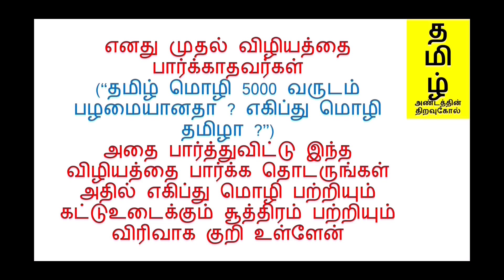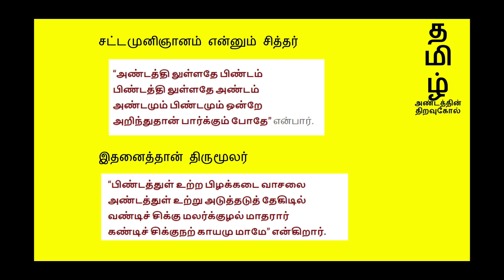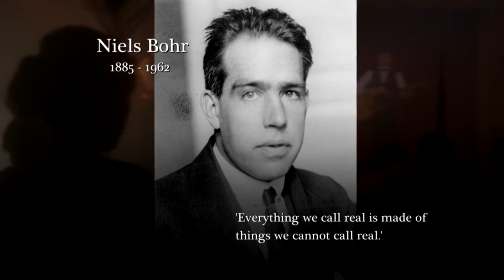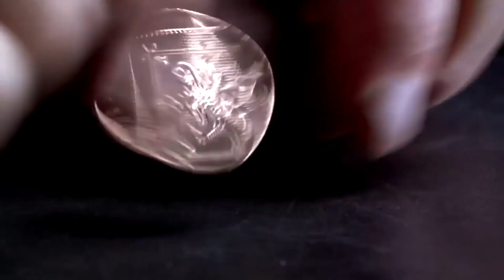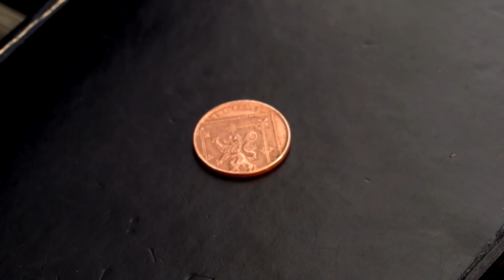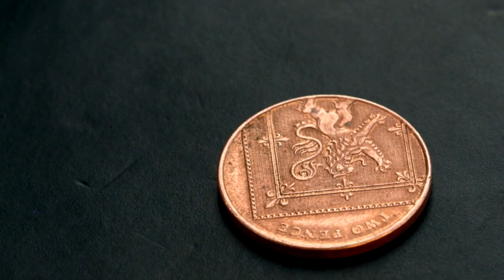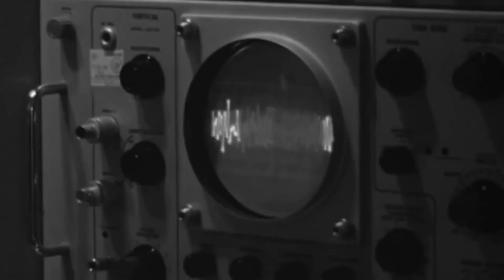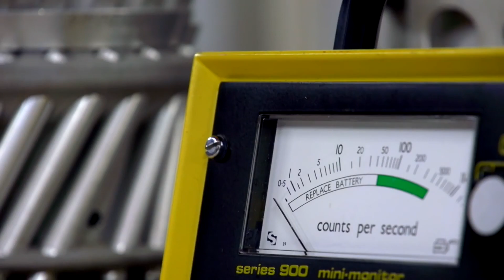மாயை Quantum Mechanics குவாண்டம் இயங்கியல், மாயை, உயர் தொழில்நுட்ப உச்சம், Gardiner G39 - பாகம்-7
இது ஒரு ஆராய்ச்சி பதிவு .இது ஒரு முதல் முயற்சி. முழுவதும் பார்த்து விட்டு உங்கள் கருத்துக்களை பகிருங்கள். ஏதேனும் தவறு இருந்தால் குறிப்பிடுங்கள் திருத்தி கொள்கிறேன்.

Quantum Physics

Part -2

பாகம்-3

பாகம்-4

பாகம்-5

பாகம்-6